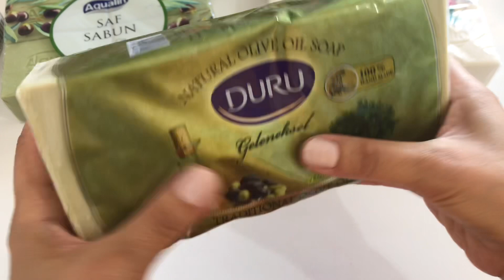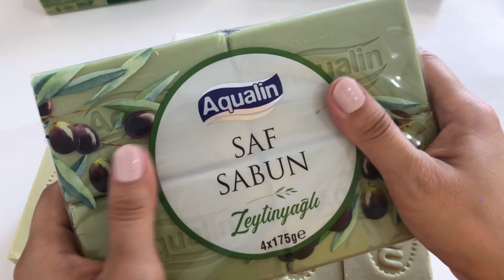Unpacking Soap - ASMR